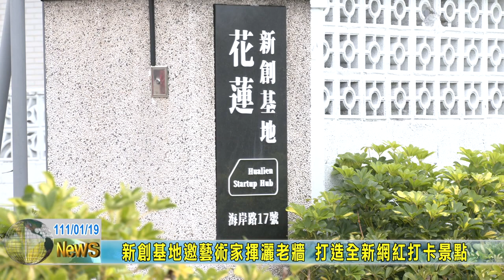20220119 05 新創基地邀藝術家揮灑老牆 打造全新網紅打卡景點